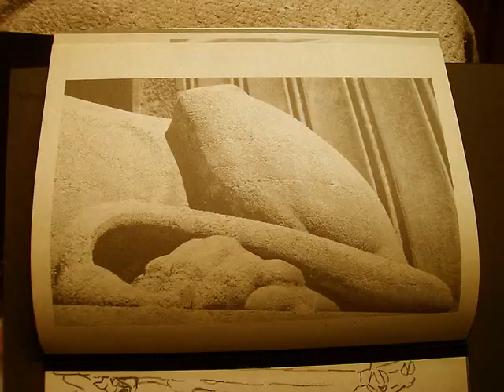Public Art Project- The Lions 1989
I submitted this project in 1989. Alot of research and energy went into creating this, but unfortunately it was not chosen.